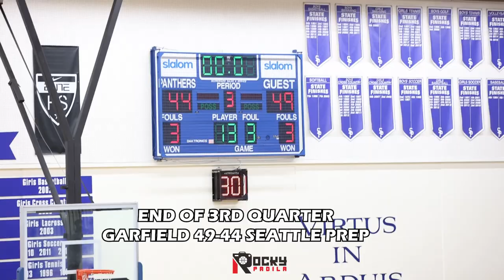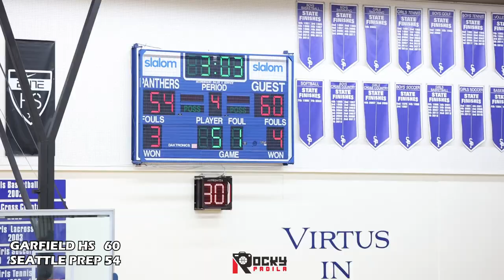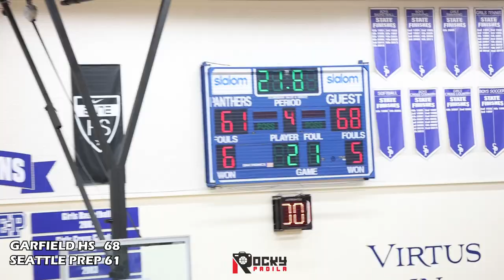GAME HIGHLIGHTS: GARFIELD HIGH SCHOOL VS SEATTLE PREP. Top Prospects in Seattle Go At It!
Game highlights from 3A Metro League game between Garfield High School against Seattle Prep.